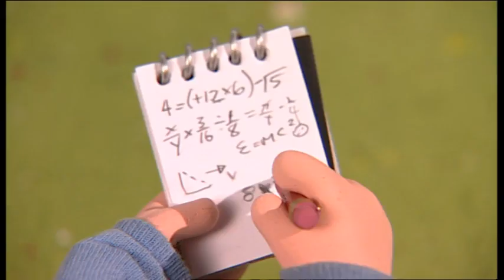Postman Pat S03E09 Postman Pat Goes Football Crazy